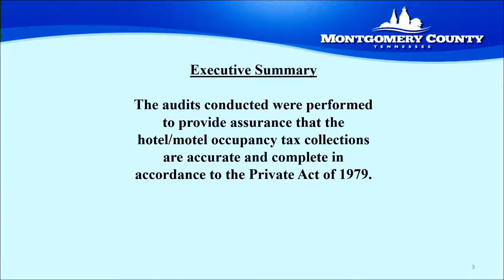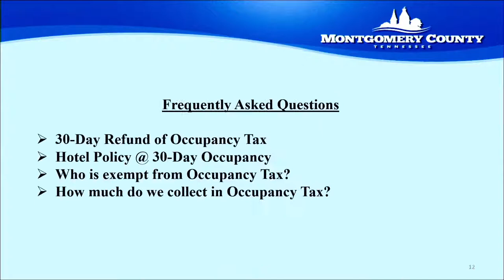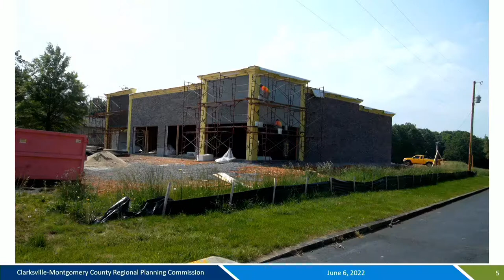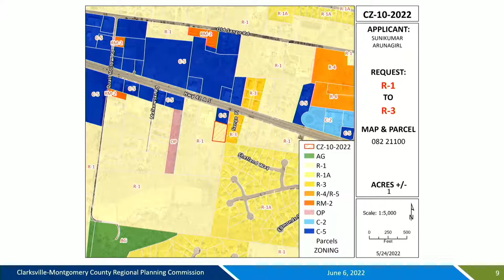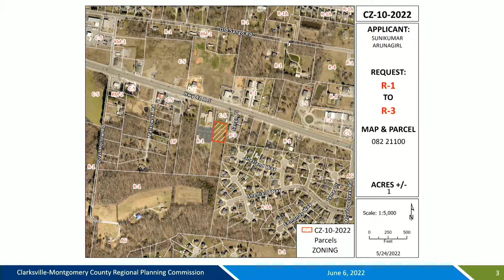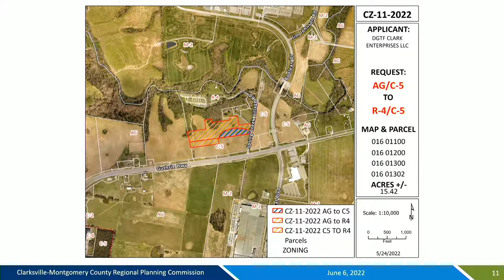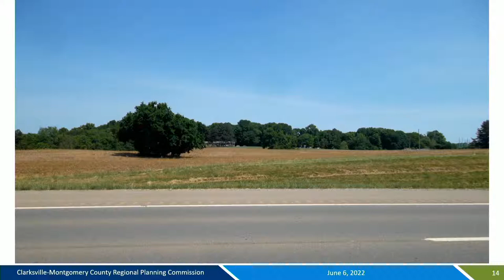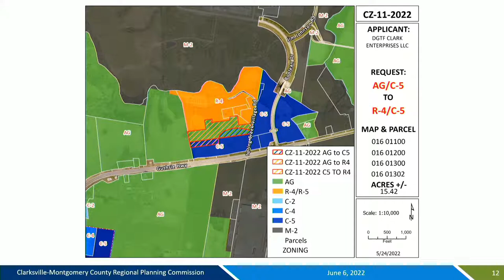June 6th, 2022 - Informal Montgomery County, TN Commission Meeting